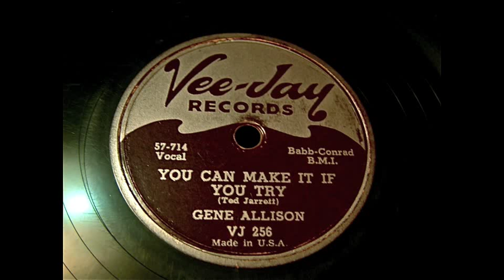Gene Allison - You Can Make It If You Try 78 rpm!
You Can Make It If You Try - Gene Allison (Vee-Jay Records) 1957, 78 rpm!  A Direct Recording!

Funny, I just realized I got 2 copies of this 78 recently.. anyway the cleaner copy is presented here in both the audio & the photo in the video.